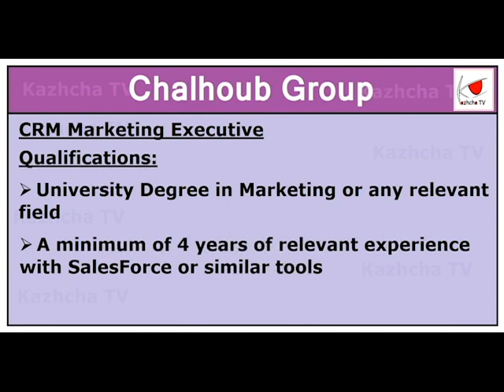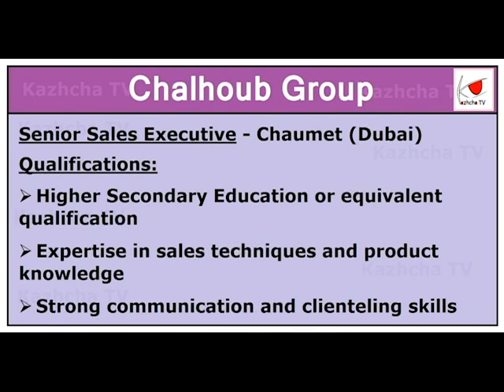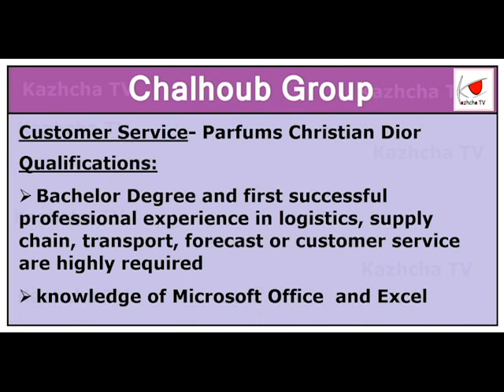UAE JOB VACANCIES : CHALHOUB GROUP RECRUITMENT : APPLY NOW : CAREER EXPO ; Kazhcha TV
Chalhoup Group Recruitment

Click here for apply job and more details :

CRM Marketing Executive

Senior Sales Executive - Chaumet (Dubai)

Marketing Executive - Lacoste Dubai

Customer Service- Parfums Christian Dior

Sales Executive - L'Occitane, Dubai